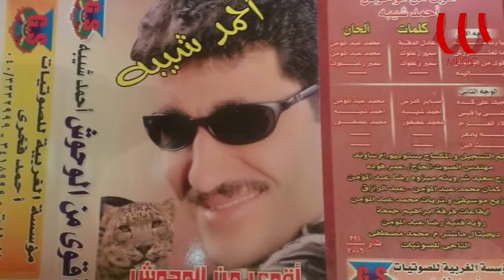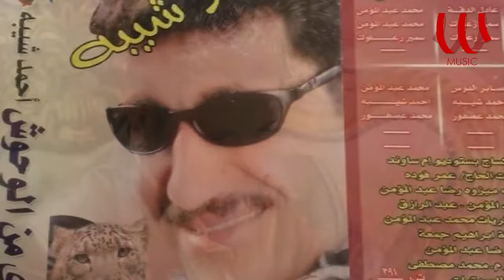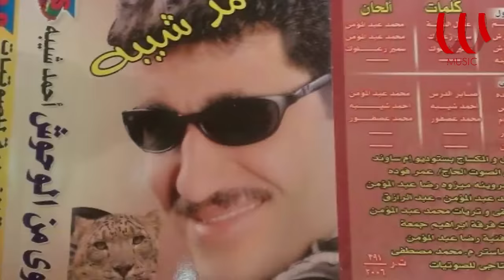Ahmed Sheeba - 3agbk 3la Kda Ahln Beek / احمد شيبه - عجبك علي كده اهلا بيك